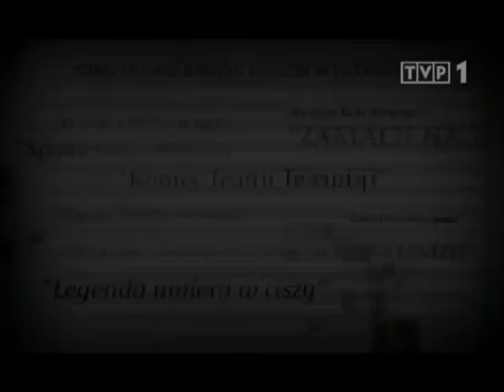"Wybieram Teatr" Wspomnienie Adama Hanuszkiewicza. Muz. Damian Maliszewski " Jest Twoja... "